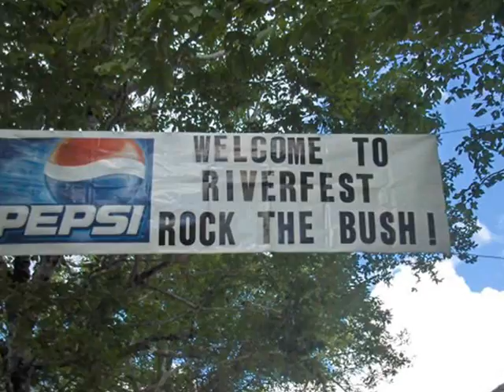RIVERFEST 2007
Check out Rockthebush.com for more details on the biggest party this Summer.